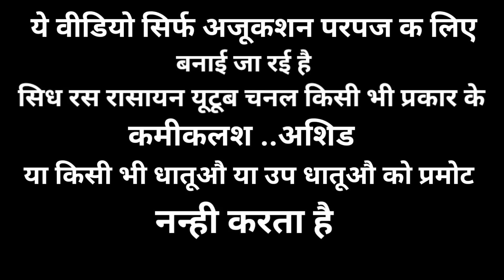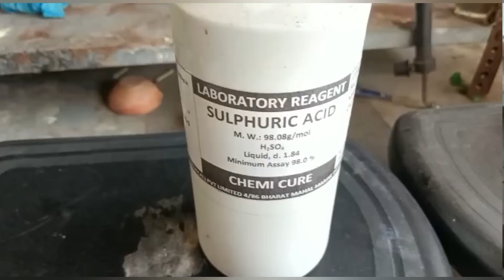1000.c से ऊपर का पारा अग्नी अस्थाई पारा alchemy experiment science #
aaj hem apeke liy lek aay h 1000.c se upr ka kayam para kerne ki prosser  chk kiya gaya h